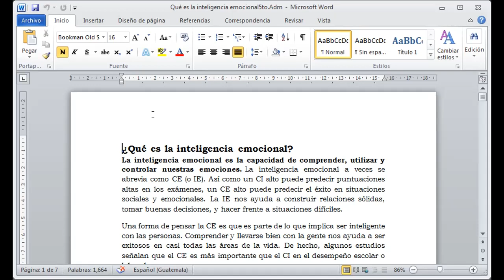II._5TO_ADMON.HOTELERA_INTELIGENCIA EMOCIONAL